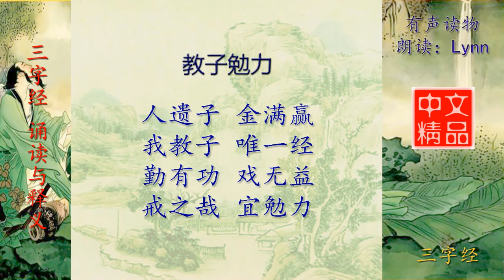三字经 教子勉力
三字经 精选的好文章，就在中文精品 有声读物！